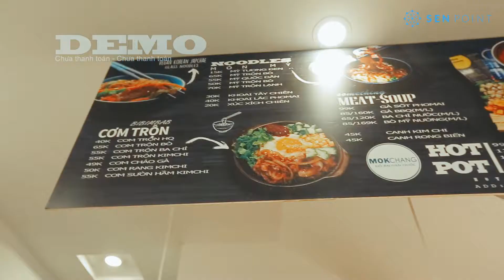QUAY DỰNG, VIDEO QUẢNG CÁO, CỬA HÀNG SHOP, TRÀ SỮA CAFE, ROYALTEA NGUYEN TRAI MOKHANG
QUAY DỰNG, VIDEO QUẢNG CÁO, CỬA HÀNG SHOP, TRÀ SỮA CAFE, ROYALTEA NGUYEN TRAI